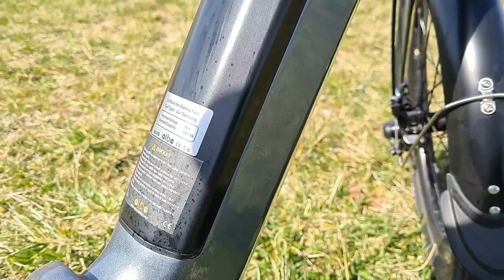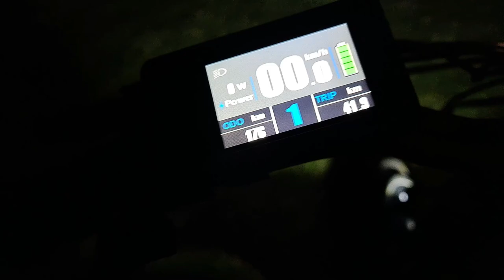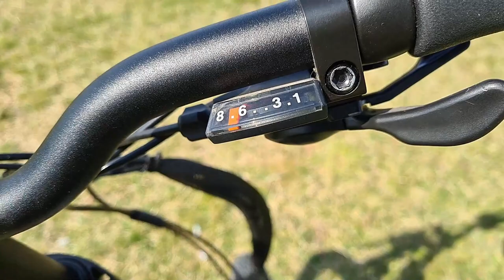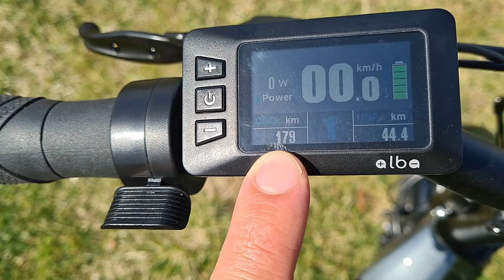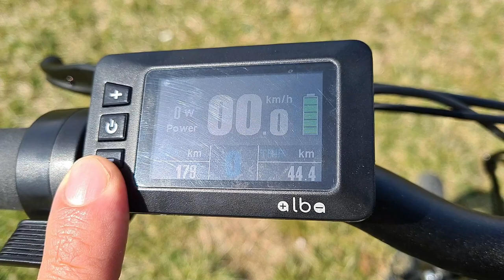ALBA FOLD X İLK BAKIŞ (Elektrikli Bisiklet)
Merhabalar, bu videomuzda alba bikes ın sevilen modellerinden alba fold x ile ilgili ilk yorumlarımı sizinle paylaştım alfa fold x elektrikli bisiklete ilk bakışta gördüklerimi sizinle paylaştım alba fold bike modellerinin yeni modeli alba fold x videosu sizlerle iyi seyirler...

ICRYPEX BORSASINDA HEDİYE KRİPTO KUTUSU KAZANMAK İÇİN 👇🏼

REFERANS KODUM: ► 8aol2qt149ol13qibyh 💫